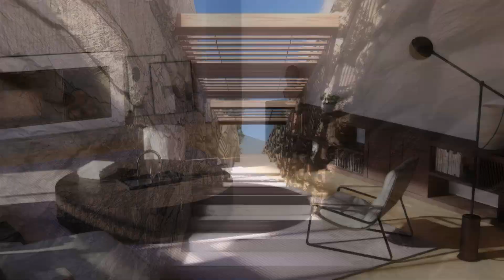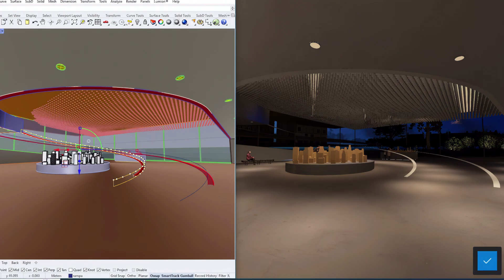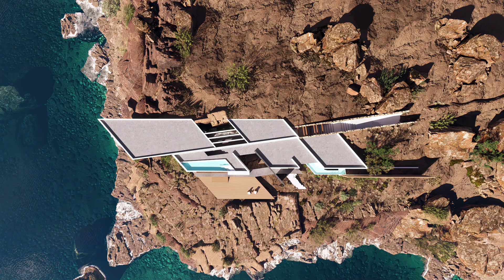Lumion 2023 - Complete 3D rendering software for architects and designers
Το Lumion 2023 κυκλοφόρησε και φέρνει θεαματικές αλλαγές στο render & στο animation για όσους σχεδιάζουν με τα προγράμματα :
SketchUp / Revit / FormIt Pro / ArchiCAD / Autocad / Allplan/
Vectorworks /  Rhinoceros / BricsCAD / 3D Studio Max / Elitecad

Αποκτήστε το με σημαντικό όφελος από την ERGOCAD, με δωρεάν τεχνική υποστήριξη και με επιπλέον δώρα αξίας 150€.
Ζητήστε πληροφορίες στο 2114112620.